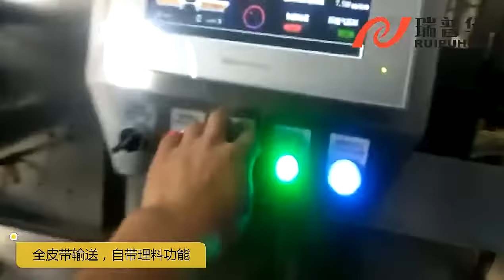Toast bread packaging machine, bakery flow packaging machine, bread flow pack, HFFS, 508 方吐司包装插角折線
‼️‼️Foshan Ruipuhua Machinery Equipment Co. Ltd ( Named REALPOWER also),  who is specializing in manufacturing packaging equipment and Automatic packaging solutions for almost 20 2⃣0⃣years in China.

According to the industry, food packaging machinery and non-food packing solution have 8 types:👇👇
💯👉👉The bakery packaging solution leakage rate less than 0.03%.
🔴2. Chocolate bar 🍫🍫packaging machinery.
🔴3.  Wafer packaging solution. Single wafer packaging machinery, family wafer packaging equipment, and the combined packaging solution with single water and family wafer.
🔴4. Peanut bar packaging machine, cereal bar packaging system, energy bar packaging machinery, protein bar packaging equipment, and rice crispy packaging solution.
🔴8.  Snack packaging solution.

🎉🎉💞Attractive points:
☑️With packaging equipment machinery operation manual video
☑️Packaging machinery installation video
☑️With European CE and ISO9001 quality system for the face mask making equipment and automatic packaging equipment.

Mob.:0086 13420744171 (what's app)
Skype: Lotuschen5